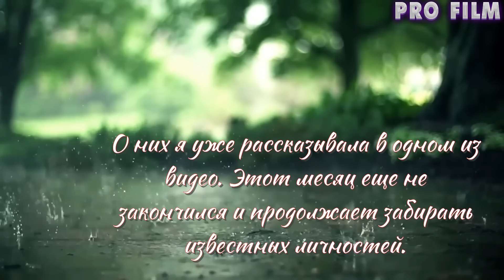4 ПОТЕРИ ЗА 2 ДНЯ. Апрель 2023 год. УЖЕ СЛИШКОМ МНОГО ПОТЕРЬ!!!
4 ПОТЕРИ ЗА 2 ДНЯ. Апрель 2023 год. УЖЕ СЛИШКОМ МНОГО ПОТЕРЬ!!!
За первую половину апреля 2023 года ушло много людей, в том числе известных. О них я уже рассказывала в одном из видео. Этот месяц еще не закончился и продолжает забирать известных личностей.

❗❗❗Все комментарии модерируются